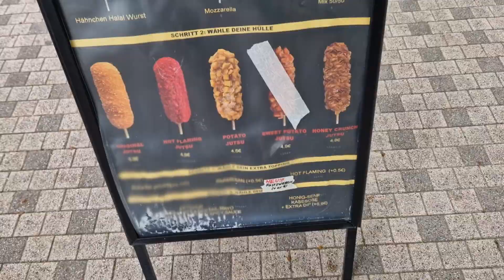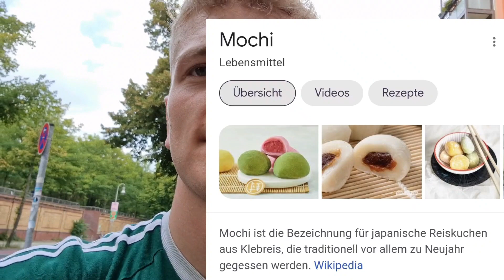Food Tour Berlin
Ich bin in Berlin unterwegs, um ein paar geile Foodspots in Berlin zu testen. Von Dessert über Getränk bis zu Corndogs finden wir alles mögliche.
Insgesamt war es ein hammer geiler Tag!